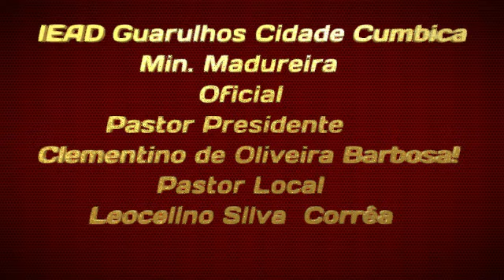EAD Guarulhos Cidade Cumbica Min. Madureira Oficial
IEAD Guarulhos Cidade Cumbica
Min. Madureira
Oficial
Pastor Presidente
Clementino de Oliveira Barbosa!
Pr Léocelino Corrêa